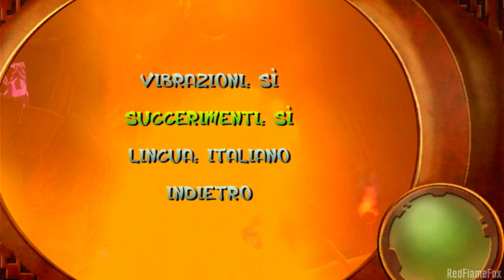Jak and Daxter HD - gameplay in italiano (PS3) #4